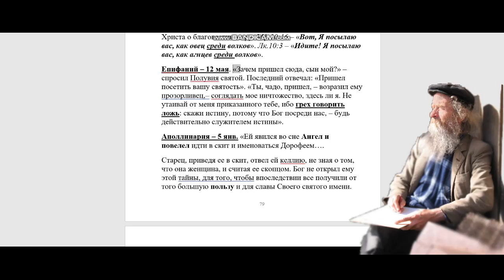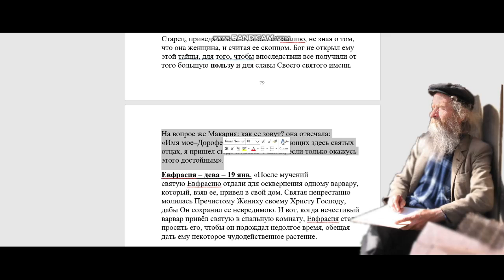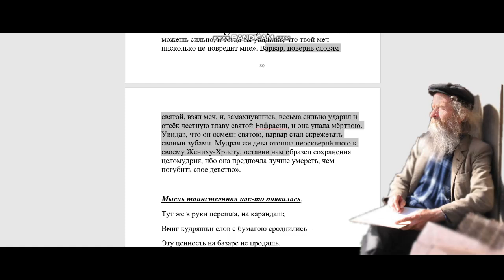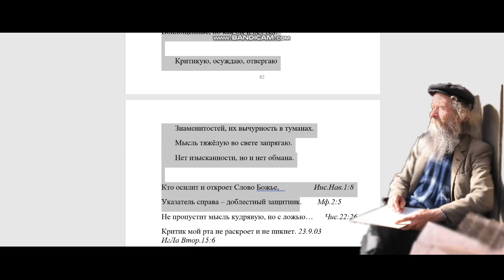1931. Почему святые пользовались ложью?